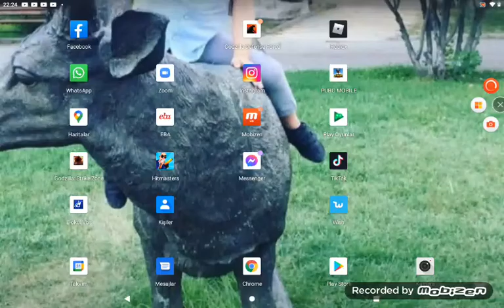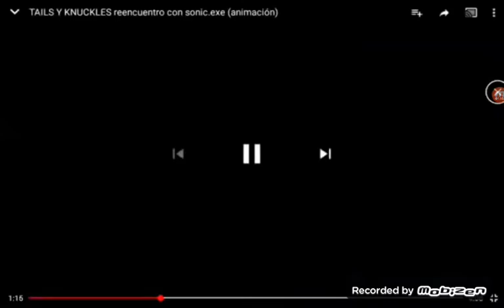Sonic exe komik montaj servisi 1